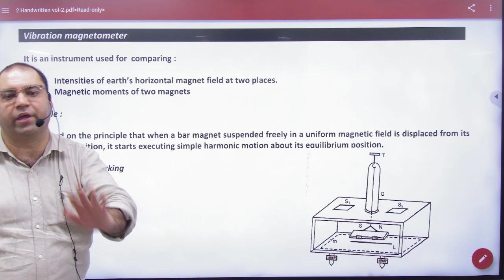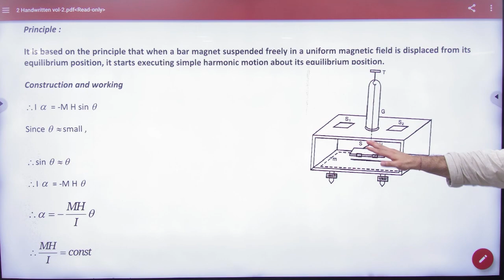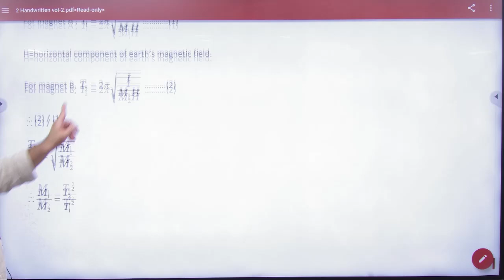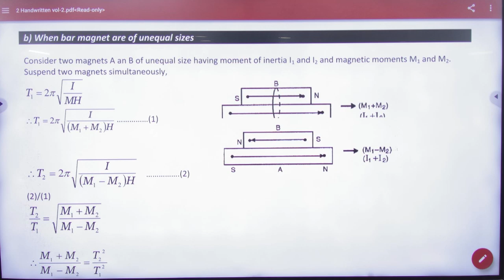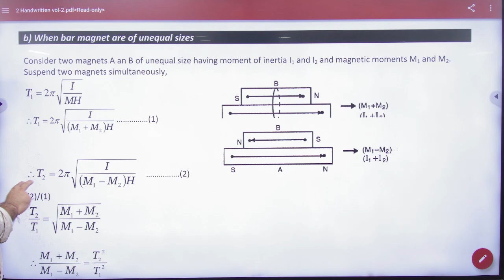11 Vibration magnetometer